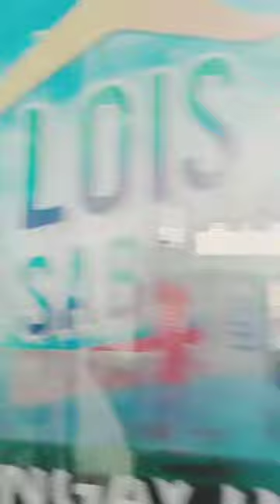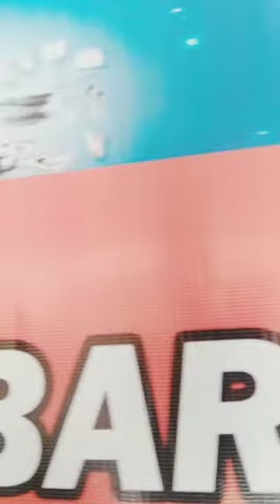Sa Bahay Mona Habang Walang Duty